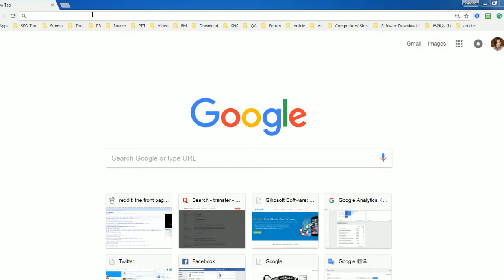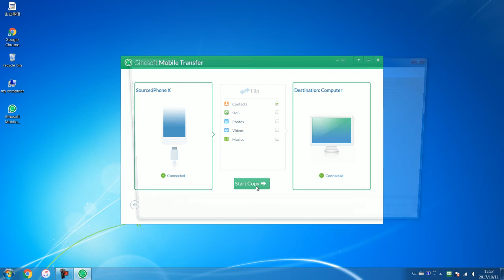How to Backup iPhone Contacts without iTunes/iCloud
A full guide on how to backup iPhone contacts to PC or Mac

If you are an iPhone user, it’s a good idea to regularly backup iPhone contacts to survive from unexpected data loss caused by iOS upgrade, jailbreak, or even iPhone broken, lost or stolen.

Gihosoft Mobile Transfer is a professional mobile transfer software. With it, you can backup iPhone contacts to PC and restore backup sessions to iPhone whenever you need. Moreover, it supports almost all iOS devices such as iPhone X, iPhone 8/8 plus, iPhone7/7 plus, iPhone 6/6s/6 plus, SE, iPad, iPod Touch etc.